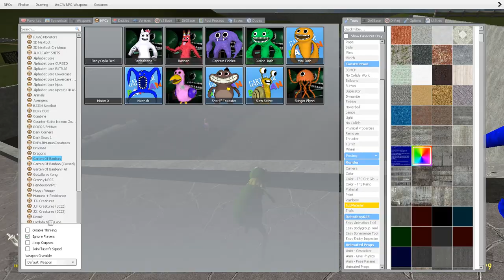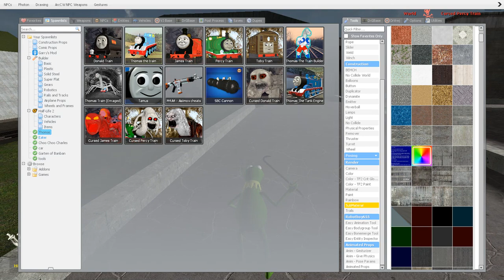EVERYTHING TURNED INTO MONSTERS RAINBOW and HUNTED ME DOWN in Garry's mod!